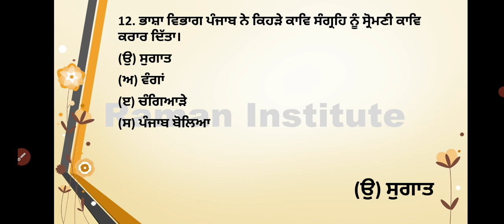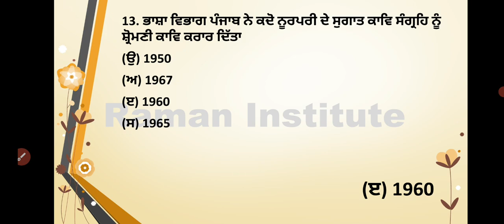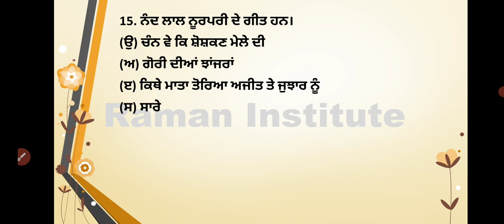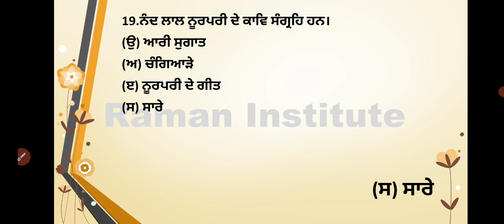ਨੰਦ ਲਾਲ ਨੂਰਪਰੀ MCQ part:-1||Master Cadre Punjabi Preparation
Raman Institute#Master Cadre Punjabi Preparation#NTA NET Punjabi exam preparation#Nand Lal Noorpuri#ਨੰਦ ਲਾਲ ਨੂਰਪਰੀਪੰਜਾਬੀ ਮਾਸਟਰ ਕੇਡਰ#

Topic:- ਨੰਦ ਲਾਲ ਨੂਰਪਰੀ (MCQ)
Subject:-ਪੰਜਾਬੀ
Part:-1

Is video mein Punjabj ke topic ਨੰਦ ਲਾਲ ਨੂਰਪਰੀ ke mcq questions ko discuss kiya gya hai jo apke ke master cadre and NTA NET exam ke lye helpful rahega